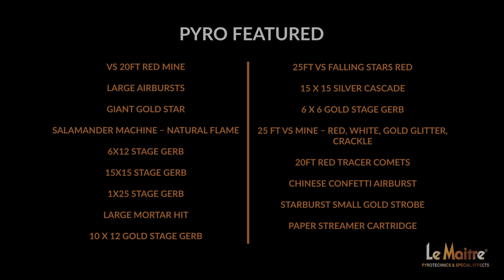Le Maitre's Pyrotechnic Spectacle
Experience the thrill of a dazzling pyrotechnic show, featuring Le Maitre's most popular and breathtaking effects! This video showcases how stunningly spectacular your events can become with the addition of world-class pyrotechnics. See for yourself how our products elevate the atmosphere, leaving audiences in awe and creating unforgettable moments.